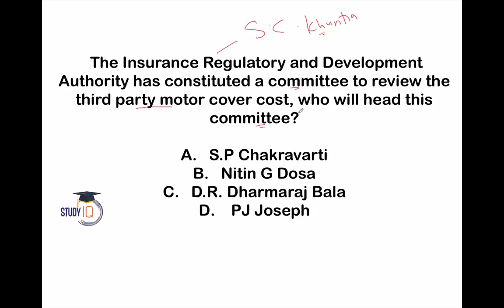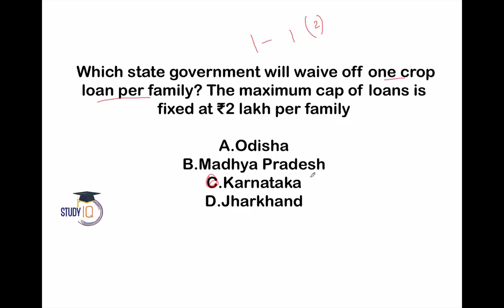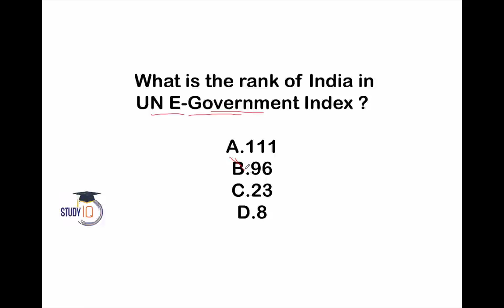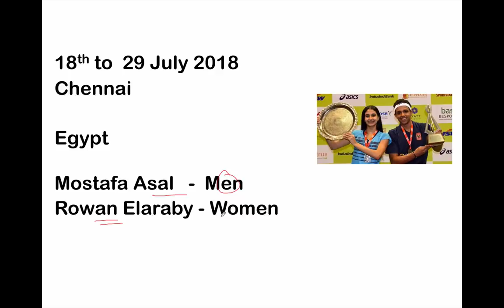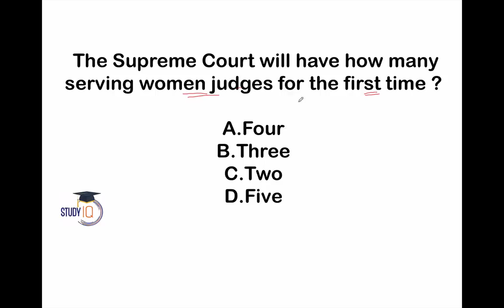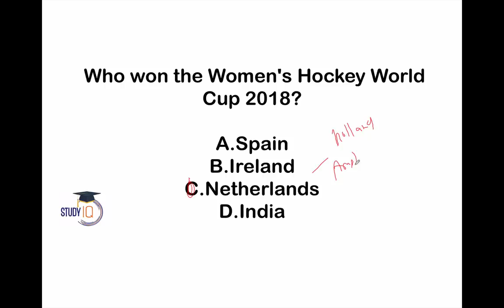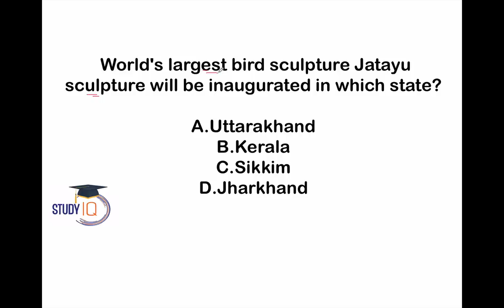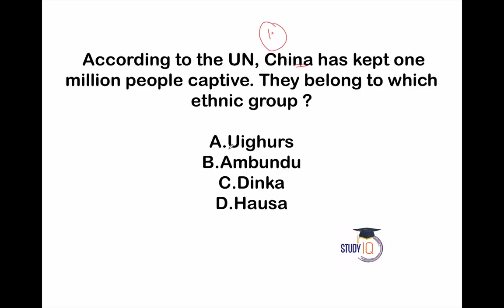200 Best current affairs August 2018 in Hindi Set 1 - IBPS PO/SSC CGL/UPSC/KVS/IAS/RBI Grade B 2018